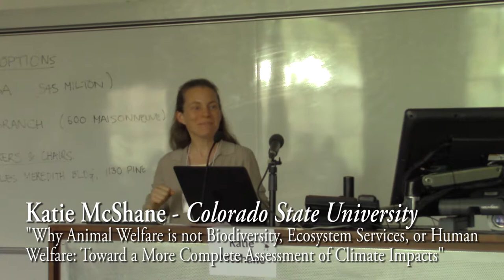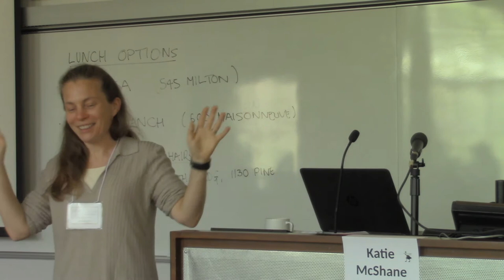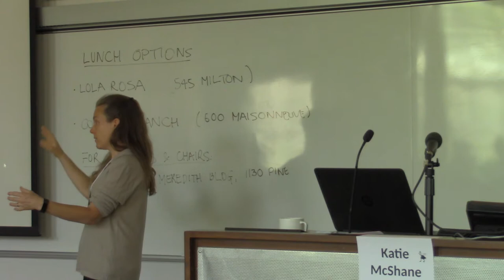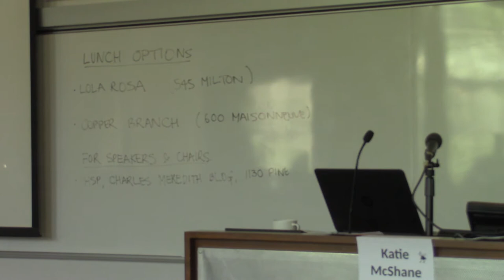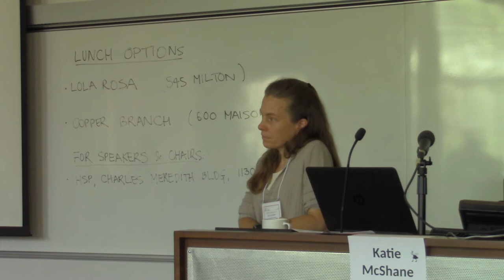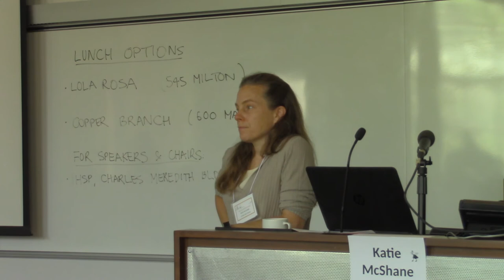Katie McShane (Colorado State University)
“Why Animal Welfare is not Biodiversity, Ecosystem Services, or Human Welfare: Toward a More Complete Assessment of Climate Impacts”

Using climate policy as an example, I argue that evaluating policy alternatives by focusing on ecosystem services and biodiversity on the one hand and human welfare on the other hand ignores the very important effects of our policy choices on the welfare (as opposed to the mere existence) of nonhuman animals. First, I argue that climate policy has enormous consequences for the welfare of nonhuman animals, and that these consequences are ones that animal ethics should accept as within the sphere of our moral concern. Next, I argue that the welfare of nonhuman animals cannot be thought of as reducible to or adequately represented by considerations of biodiversity, ecosystem services, or human welfare. Finally, I sketch out what a helpful analysis of the impact of climate policy on animal welfare might look like, what data it would require, and what consequences it might have for the relationship between animal ethics and environmental ethics. I conclude that in this area, the concerns about wild nature from environmental ethics and the concerns about animal welfare from animal ethics converge in a particularly urgent and important area of policy, and that collaboration between theorists in these areas would be fruitful.

Caméra et montage: Marc-Antoine Plouffe